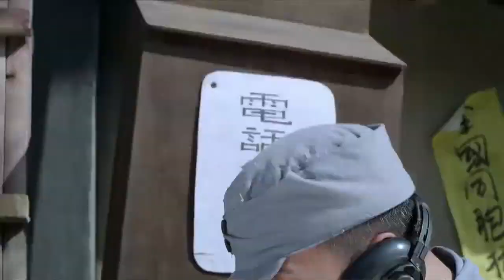她竟是深藏不漏的功夫殺手，出手招招致命 🔥 功夫 | Kung Fu